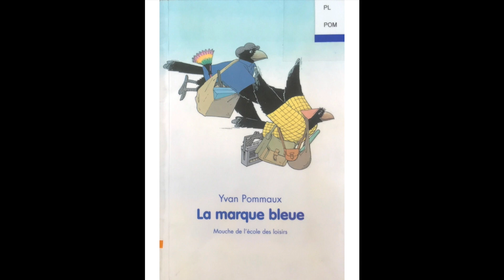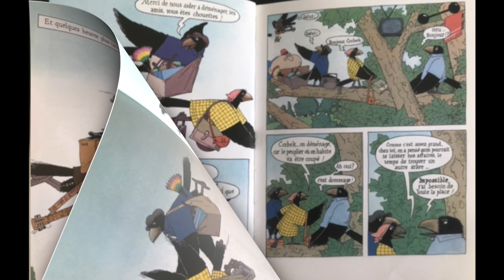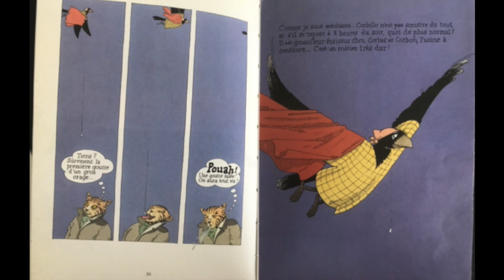La marque bleue, Yvan Pommaux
Une histoire de famille Corbeau dont l'arbre va être abattu.